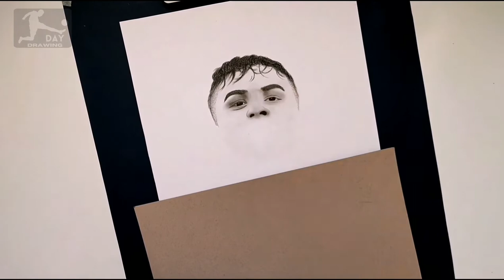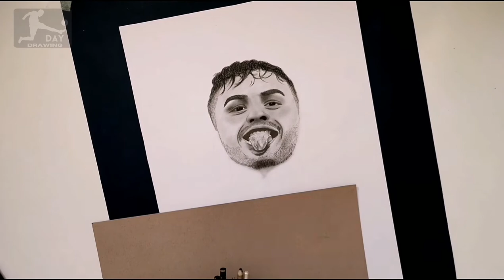Drawing PEDRI Gonzalez goal 2022 || photorealistic design PEDRI Gonzalez in Barcelona 2022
Hello to all dear friends and companions of day drawing channel 🤠🙌🙌

Today we are back with a fascinating football drawing 😉, in this video we watch the drawing of the 19-year-old Spanish star of the Barcelona football team (PEDRI Gonzalez) together. In this video, we have prepared a photo of PEDRI Gonzalez, the young star of the Barcelona football team, in a photoreal style for the fans of the Barcelona football team.
This painting of PEDRI was taken from PEDRI after scoring against the Turkish Galatasaray football team.

The PEDRI is a Spanish national, 19 years old (November 25, 2002), 174 cm tall. A PEDRI plays as a midfielder for his team and uses his right foot well.

The player currently plays at number 16 for the Barcelona football team as well as his country's national team, Spain.

In his first year with Barcelona, PEDRI Gonzalez became one of the best players in the midfield of Barcelona and the Spanish national team. The 19-year-old is considered one of Barcelona's best midfielders and plays very similar to Andres Iniesta in terms of football style. PEDRI Gonzalez won the Golden Boy Football Award in 2022.

I hope the football fans of day drawing channel and especially the fans of Barcelona football team enjoy seeing PEDRI Gonzalez's drawing and share it with their friends.

Music 🎤🎶